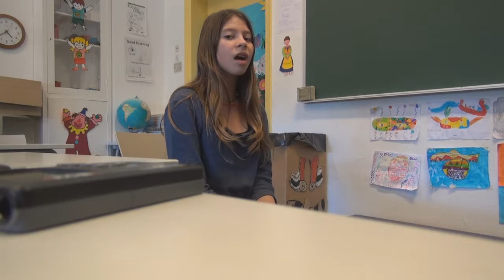Η ΜΙΚΡΗ ΡΑΛΛΟΥ ΜΑΝΟΣ ΧΑΤΖΗΔΑΚΙΣ ΝΙΚΟΣ ΓΚΑΤΣΟΣ